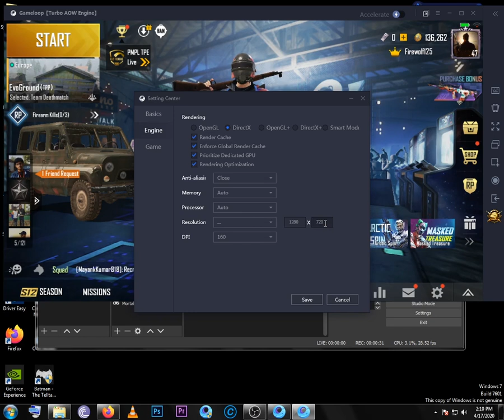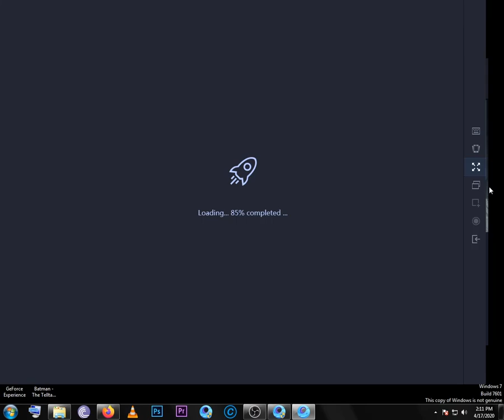How to get Ipad View in Pubg Mobile Emulator | Firewolf Gaming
4:3 Resolutions:-
640×480
800×600
960×720
1024×768
1280×960
1400×1050
1440×1080
1600×1200
1856×1392
1920×1440
2048×1536

I used 1280×1024 in my video because my screen in 5:4  But that doesn't matter much.